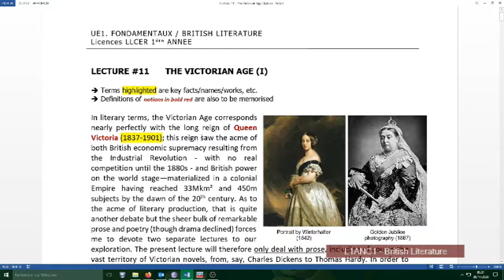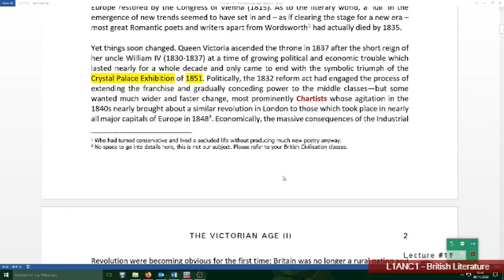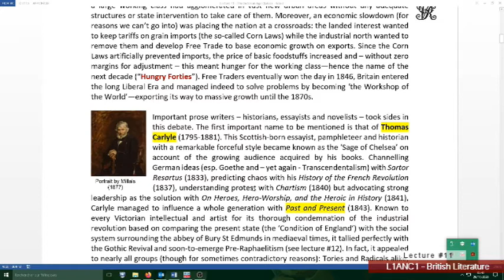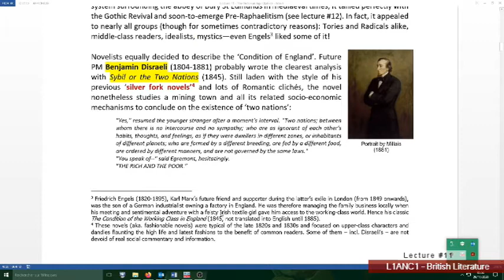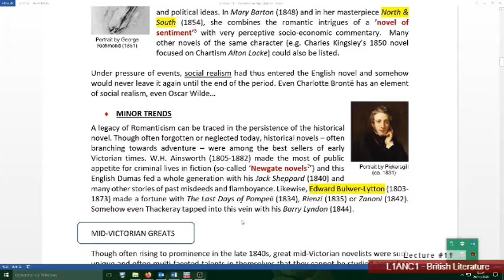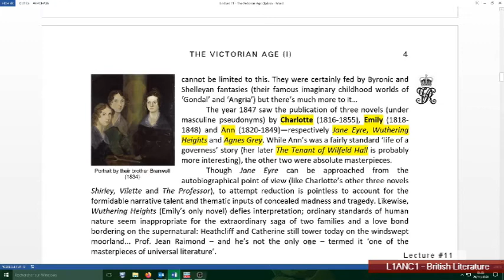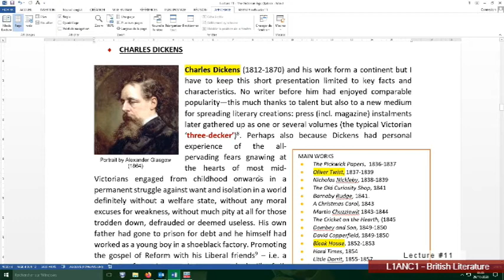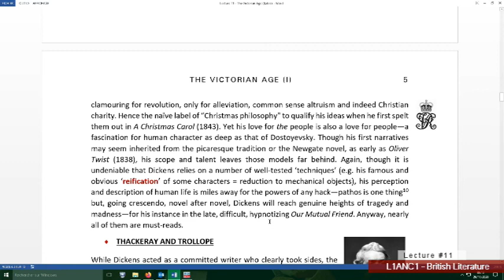L1ANC1 - LECTURE #11 – The Victorian Age (I) - Part A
L1ANC1 - LECTURE #11 – The Victorian Age (I)